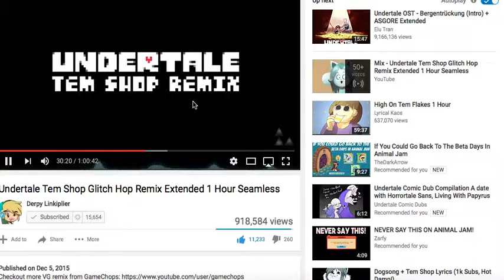Giveaway gone wrong with other nms?!?!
When i do a giveaway, nm ruin it bc they say they cant send me a jamaaghram. WHO DOES THAT?